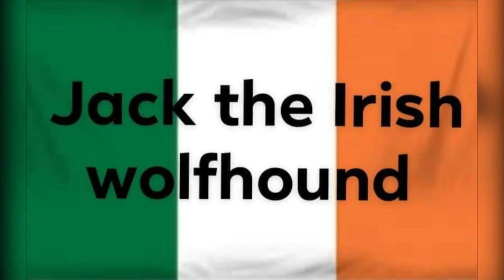📹 skateboarding video 📹 by Jack the Irish wolfhound